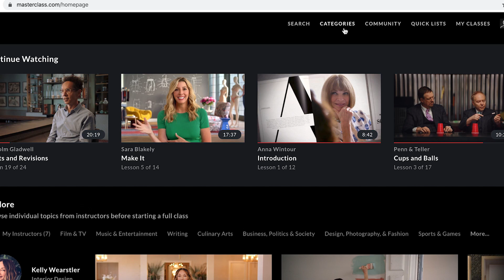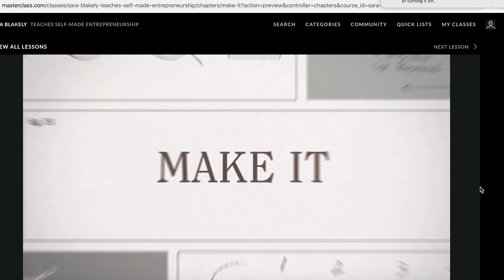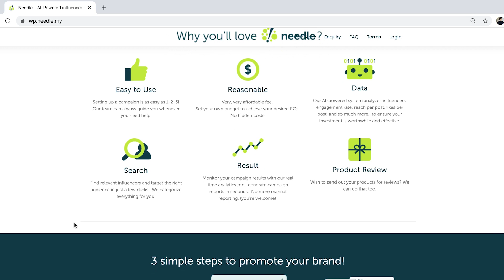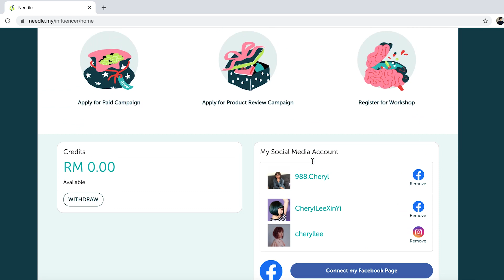這些App到底好不好用？值得花錢嗎？《欣怡的生存日记》#46 這些日子我都掛在這些網站！但這個真的讓我想吐~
sign up 後記得要link你的FB和IG喔～

記得subscribe/like/留言/share唷！